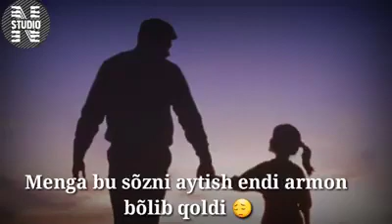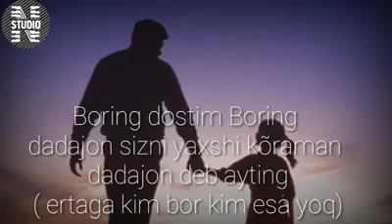Мен ўлсам дадамнинг қабрига қўйинг... Эшитинг, фақат йиғламанг...😢😢